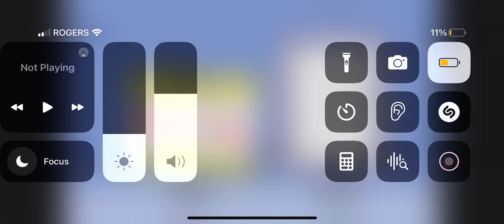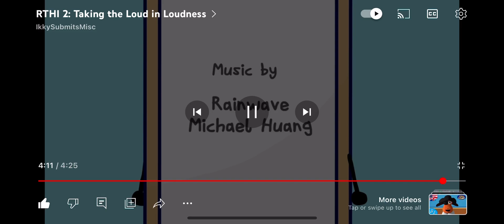September 12, 2023